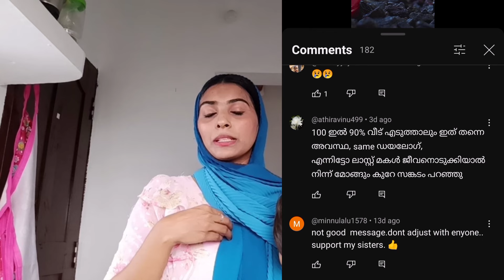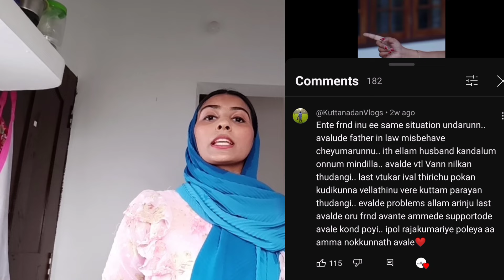നമ്മുടെനാട്ടിലെ വിവാഹിതരായ സ്ത്രീകളുടെ അവസ്ഥ ശെരിക്കും ഇങ്ങനയല്ലേ..youtube. farzasfairy.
this video i creat for women. because it is happening in majority of married women life moreover i tell about a Short film.